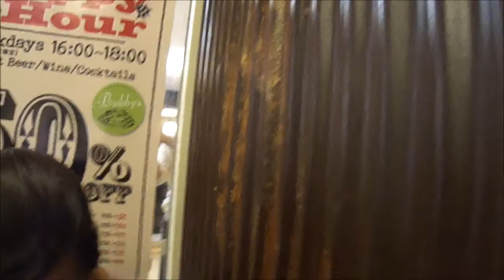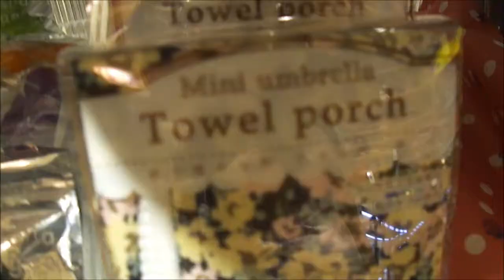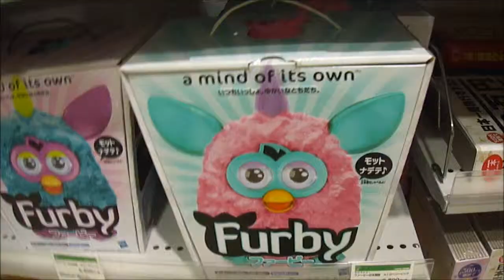BEER HAT (Day 160)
7/13/2014
Spent the day exploring a shopping center in Tokyo. Lots of fun. We found some awesome travel stuff, that I'm sure you wont find outside of Japan, and some really cool toys.
In addition I was finally able to catch Mewtwo in Pokemon Y!